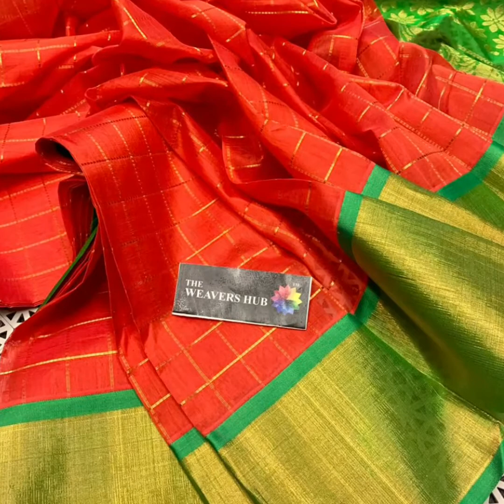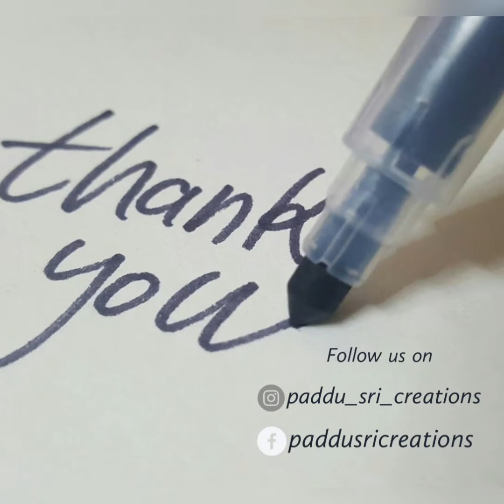Latest Kuppadam Sarees 2021 || Best Kuppadam Collection from PSC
Here we present the best and the latest Kuppadam Silk and  semi silk sarees . Kuppadam Sarees are unique and rich.
Check our collections.

To shop and for more collection and regular updates join Whatsapp group

Resellers are welcome. Please reach out through below link